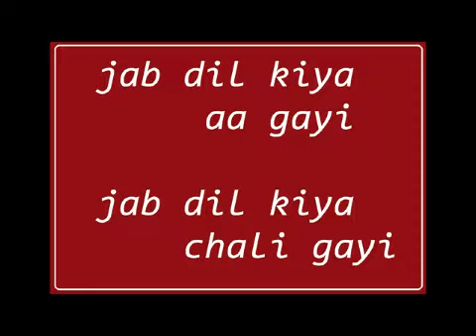Toxic relationship . Love life relationship psychology sex viral video in hindi urdu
Love life relationship psychology advice dating motivation tips viral video in hindi urdu
Dear friends,
The purpose of these videos is only entertainment. Do not take any suggestion seriously as suggestions are just my opinions , based on my thinking and experiences. I am not any professional to give professional advices. Please consult the right person for your problem, as every video is made for only some entertainment and not intended to disrespect any one.
you can tell your issues in comment section .

ty